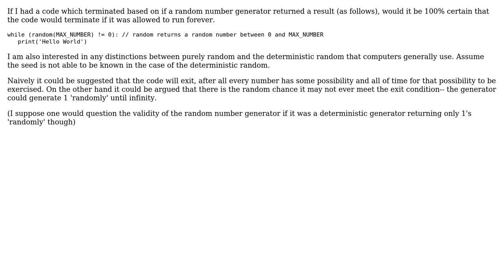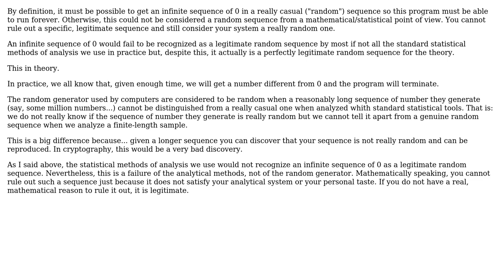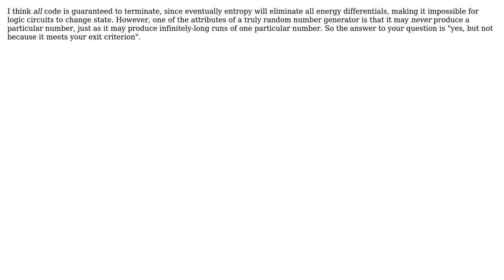Software Engineering: Is code that terminates on a random condition guaranteed to terminate?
With thanks & praise to God, and with thanks to the many people who have made this project possible! | Content (except music & images) licensed under CC BY-SA | Music | Images & others | With thanks to user TMN user Simon Campbell user Scott Whitlock user iCanLearn user AlexBottoni and the Stack Exchange Network Trademarks are property of their respective owners. You are responsible for your own actions.